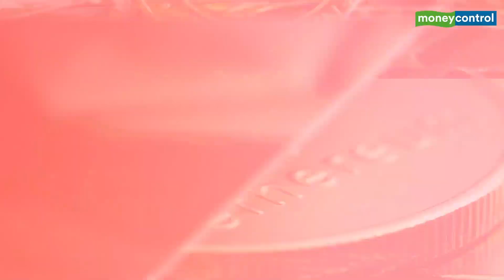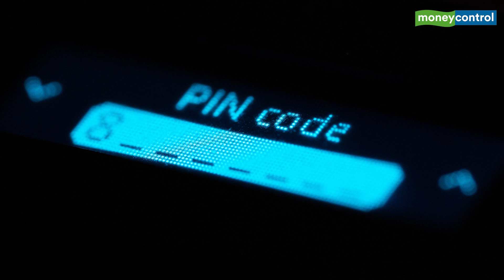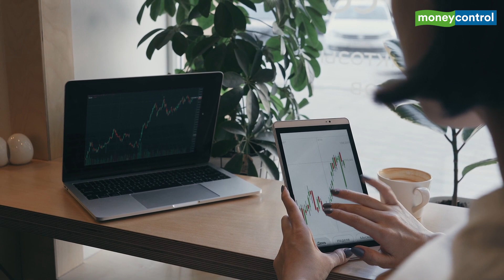Crypto Wallets Vs Exchange: Where To Store Your Cryptocurrency?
Most beginners purchasing their first cryptocurrencies tend to leave it in their exchange wallets, without realizing that they do not really 'own' their crypto. The best way to safeguard your crypto is to self custody it in your own wallet.

In this video, Rahul Jagtiani, Consulting Editor, MoneyControl and Harsh Agrawal, founder & CEO, Coinsutra, and author of HODL, dive into the topic of crypto wallets. They discuss the numerous kinds of crypto wallets, various brand names as well as best practices.